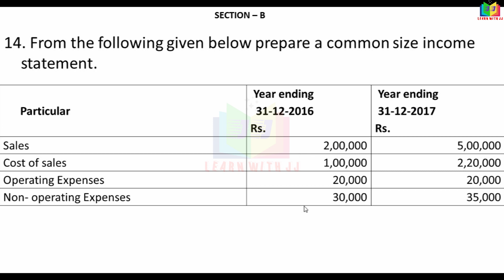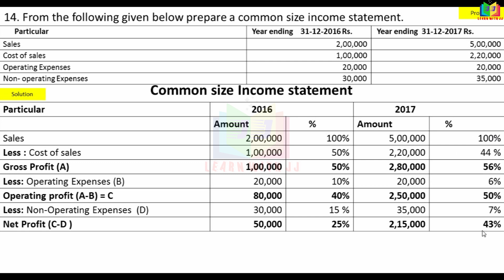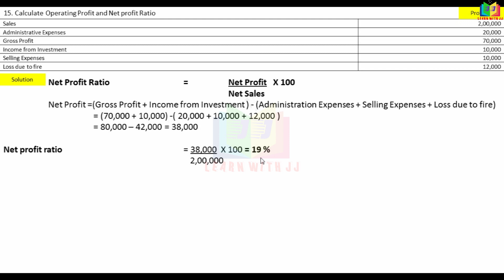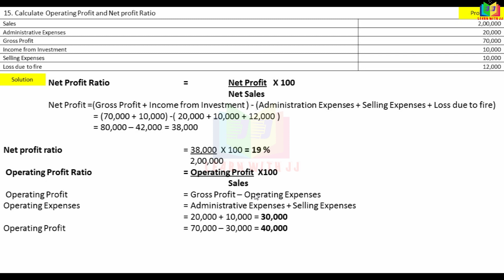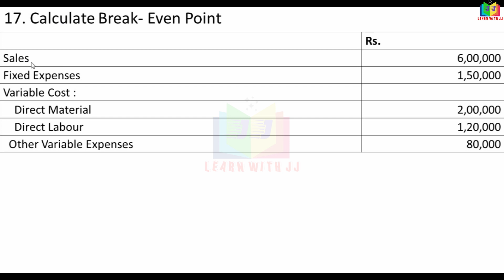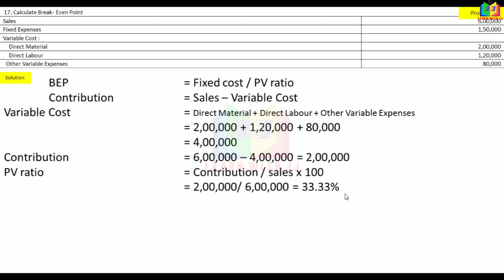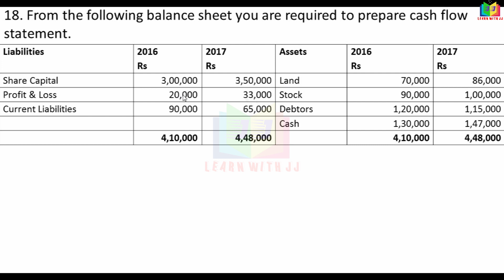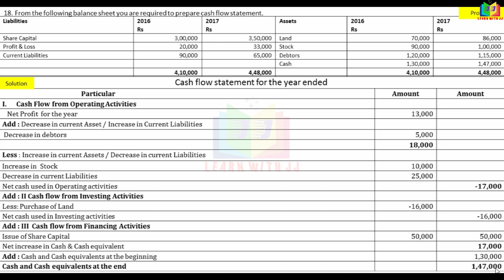Part 1| previousyear |solvedquestionpaper | 5markswithanswer